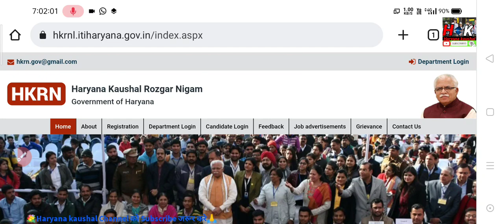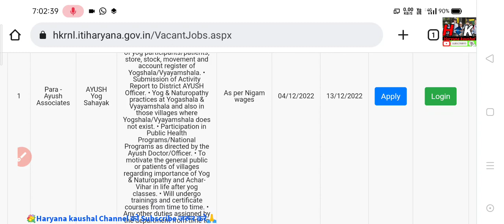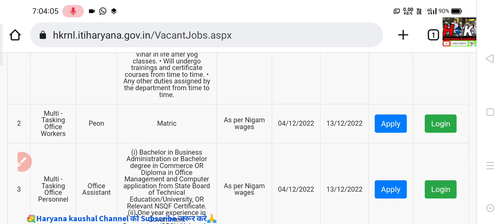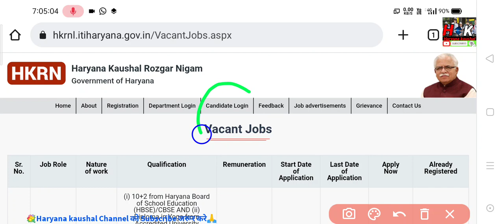HKRN सुबह-सुबह बड़ी इंफॉर्मेशन जल्दी से करें यह काम इस भर्ती में अप्लाई जरूर करें